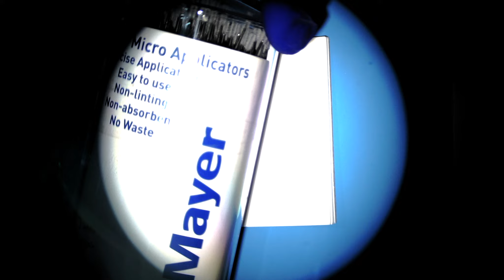este vreo diferenta intre aplicatoarele de bond ? voiceover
Salut , am pus la cale un experiment ca sa vedem daca exista sau nu vreo diferenta intre diferitele tipuri de aplicatoare de bond aflate pe piata, incercad sa gasesc diferente intre ele.Acum ce a iesit ai sa asculti in video si cred ca iti va schimba pe viitor decizia de cumparare sau daca nu macar sa te faca sa gandesc de doua ori.